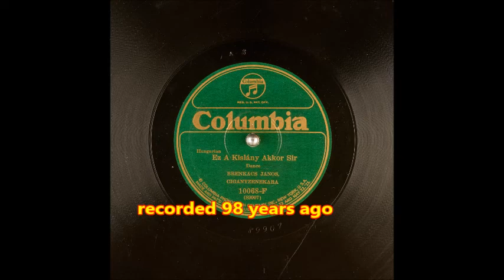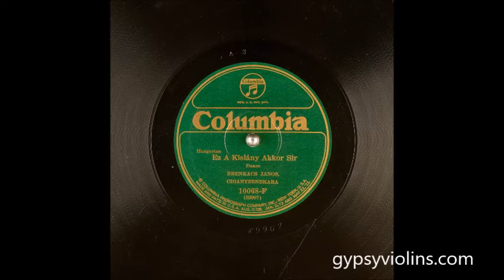Hungarian Gypsy Music by the John Brenkacs Orchestra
This was recorded in 1924, John Brenkacs Primas, Louis (Bum) Balog Cimbalom, Albert Balog Viola, Geza Duna Bass, Rudy Rigo Second Violin and Nicolae Sinu (who was married to Bum's sister Mashosha).  These recordings are hard to find, and these were uploaded just a few months ago.